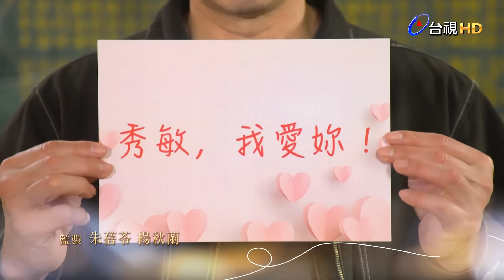【追分成功】第101集 阿順昏倒 │ 台視最新八點檔 │ Define Your Own Success EP101【全】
雄壯威武的阿順竟莫名昏倒送醫？！究竟阿順怎麼了？眾人擔心不已，但阿順自己卻毫不在意，不但想私自出院，更是在病房喝酒！原來阿順早已得知自己的身體狀況？芯彤被守善囑咐要好好照顧阿順，她該如何對付這不聽話的病人？

播出平台：
📺 11/20起 每週一至週五晚間8點【台視主頻】
新媒體平台：
🟩11/20起 每週一至週五晚間10點【LINE TV】全新集數上架
🟥11/27起 每週一至週五中午12點【TTV 台視官方頻道YOUTUBE】全新集數上架